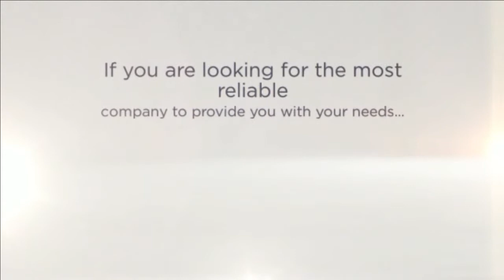Most Reliable CCIE Service Provider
If you have been searching for the best CCIE Service Provider then you finally found it. Presidential-Training is the one of the most trusted company offering affordable CCIE online rack rentals that will surely assist you in obtaining CISCO certificate.